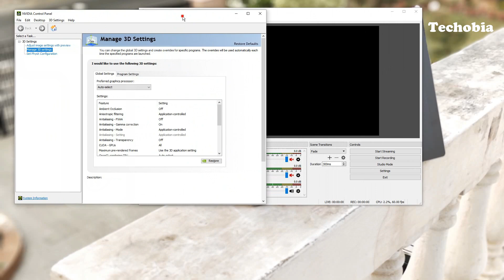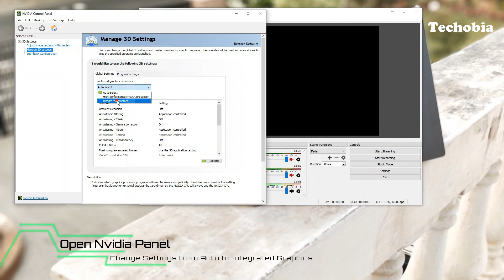OBS Studio Black Screen 21.0.1 Display Capture Fix | 2018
OBS Studio Black Screen 21.0.1 Display Capture Fix  while capturing your Display. This issue happened at my end after updating it to 21.0.1 and then while doing the possible fix, this solution worked for me. Hope this How to Tutorial help you to fix your's as well in latest version of OBS Studio. So no more black screen of death as solution is available to fix Display Capture.